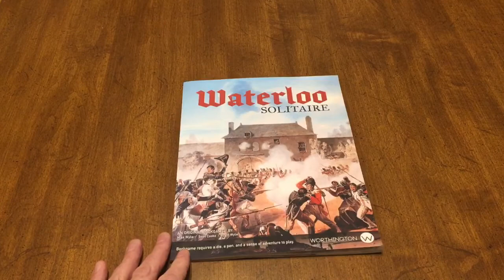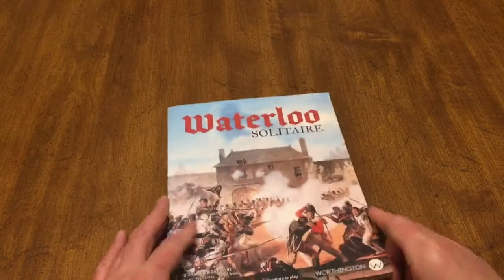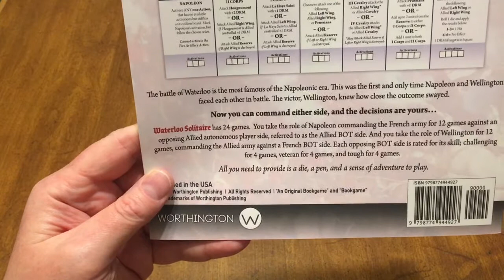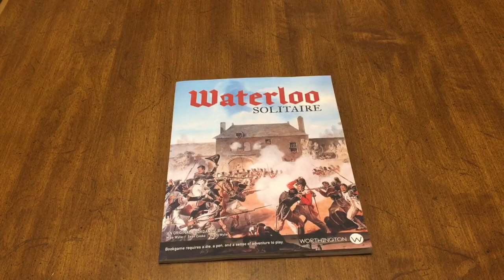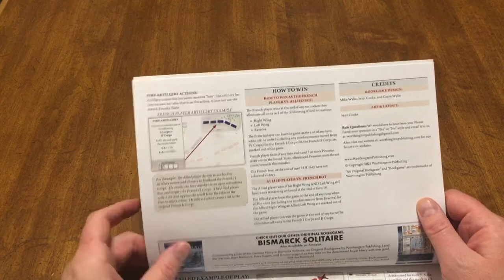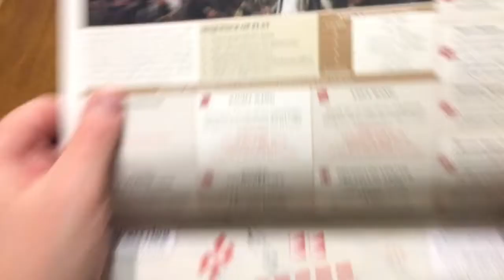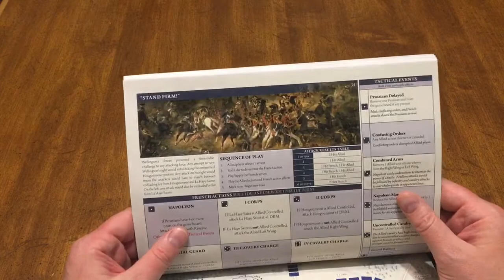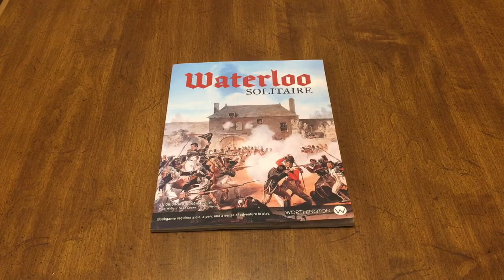Looking at, Waterloo Solitaire by Worthington Publishing